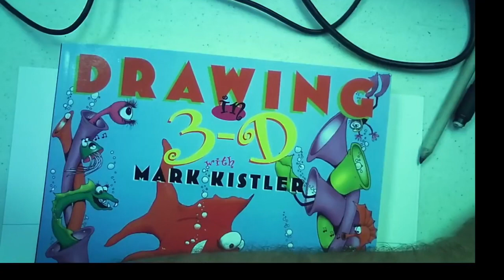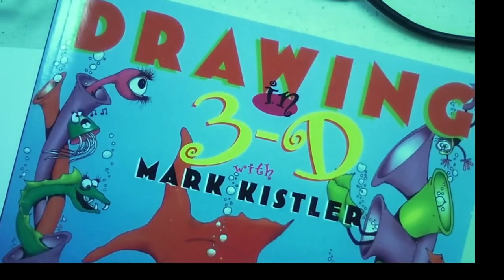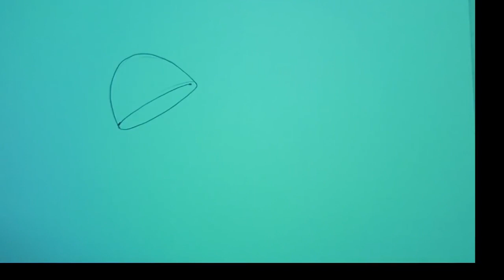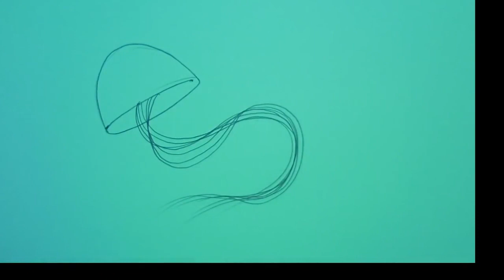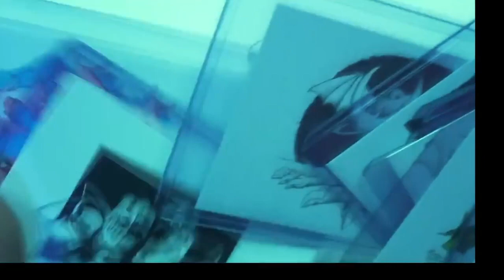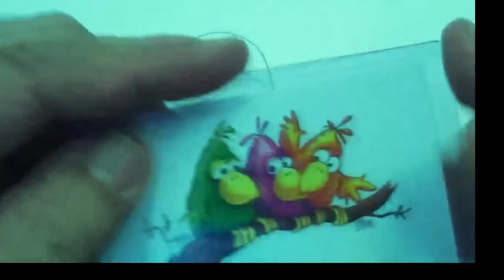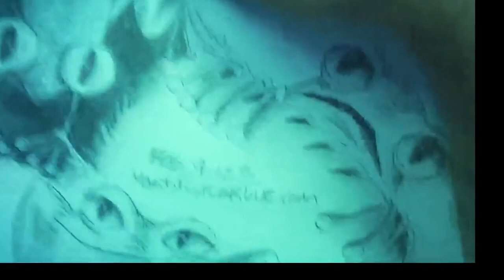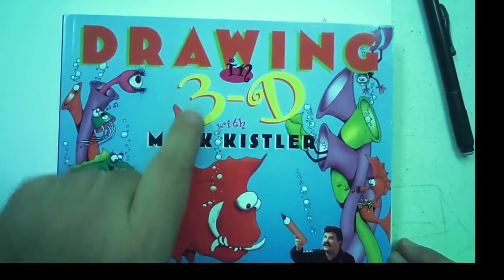New How To Draw A Jellyfish